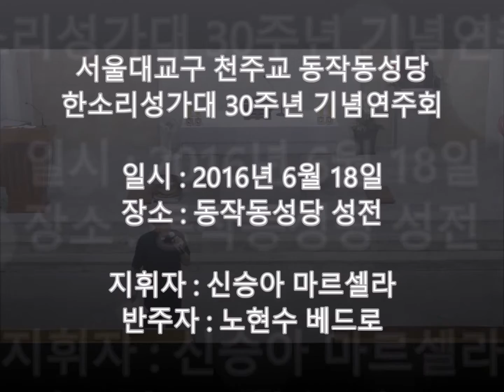[2016.06.18] 동작동성당 한소리성가대 30주년 기념연주회 1부 - 자비 Miserere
서울대교구 천주교 동작동성당 한소리성가대 30주년 기념연주회 1부

장소 : 동작동성당 성전

- 사회자 : 김소린 프란체스카
- 신부님말씀
- 1부 시작 (05:40)
 Ave Maria _ J.Arcadelt  (07:30)
 Ave Maria _P.Mascagni (10:00)
 Salve Regina _L.Lambillotte (12:30)
  - Sop. 장혜선 마리아 (Hyesun Jang)

Conductor : 신승아 마르셀라 (Seungah Shin / Marcella)
Accompanist : 노현수 베드로 (Hyun Soo Noh / )